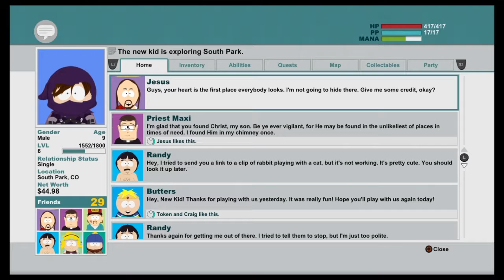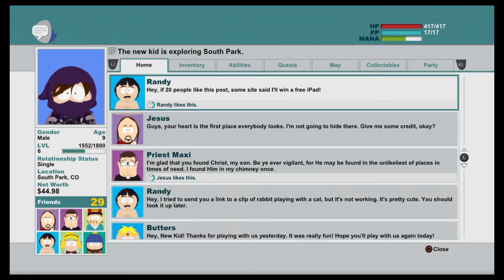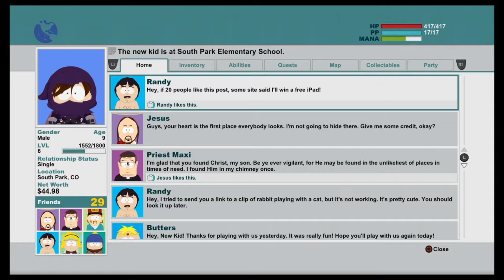FINDING JESUS & BECOMING A GOTH!! | SOUTH PARK: THE STICK OF TRUTH GAMEPLAY #8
We look for Jesus, help out Randy, fart on Mr Mackey & Try To Become a Goth to gain The Goths trust!! It's time to play South Park: The Stick Of Truth to get ready for South Park The Fractured Butthole!! XD Hopefully you all enjoyed this as much as i did =) Follow/Favourite n Hit that Like Button if you liked this vid but not to Hard Don't Break Your Computer, Make sure to Subscribe to Join The DAWG SQUAD n As Always Guys Stay AWSUM!! XD

Follow Me On PewDiePie'sTuber Simulator - TheJaseDawg